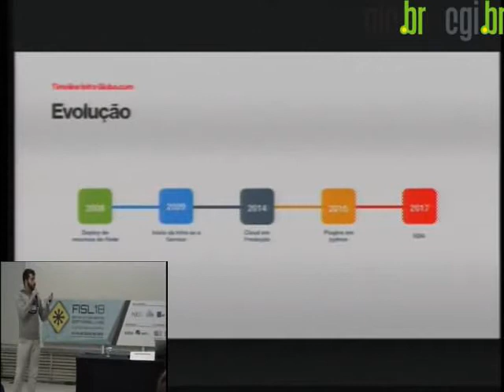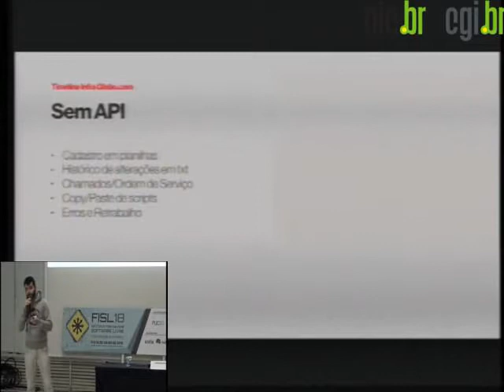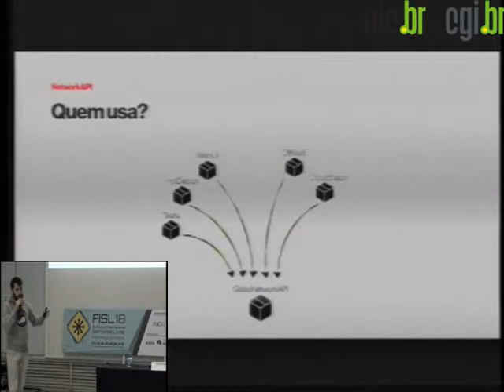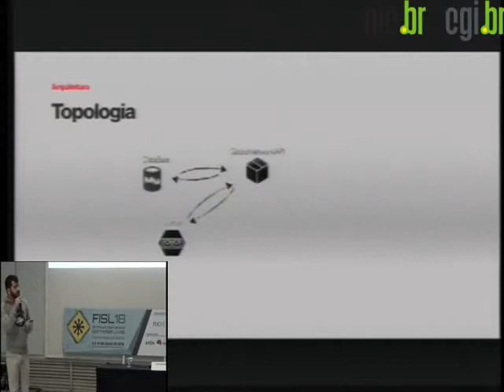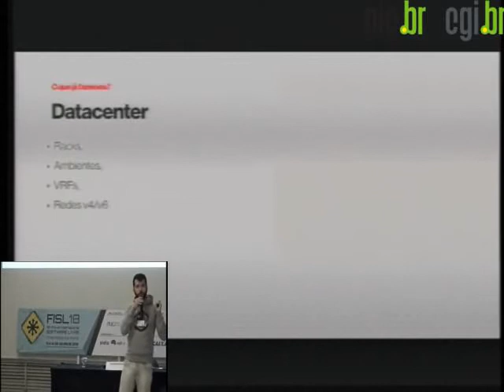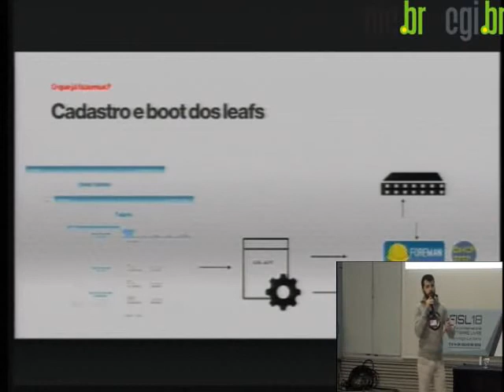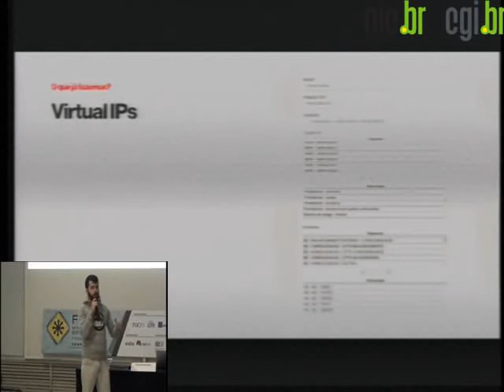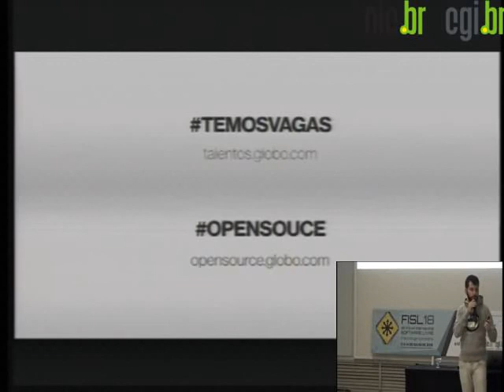FISL 18 Do provisionamento à documentação dos recursos de rede na Globo com com SL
Trilha: Computação em Nuvem, Névoa e P2P - Servidor em Nuvem
Autores:
Ederson Brilhante mostrar currículo
Apresentação:
Descrição:
Essa palestra irá apresentar a GloboNetworkAPI, um software livre desenvolvido internamente, que é responsável pela automação dos recursos de rede da nossa cloud privada. A Globo.com possui equipamentos de diversos fabricantes que são distribuídos em diferentes ambientes físicos (datacenters) e virtualizados. Essa complexidade representa um grande desafio para alocação, provisionamento e documentação de recursos de rede (VLANs, Redes, Balanceamento de Carga, etc). A Network API resolve esse desafio, além de poder ser integrada com soluções IaaS (Cloudstack, Openstack, etc),  PaaS (Tsuru) e Hot-Swap(Blue/Green) de aplicações. (menos)